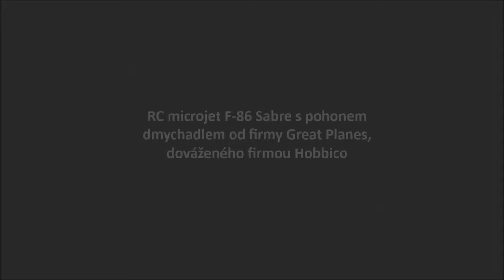F-86 Sabre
Model Hobby magazín představuje RC microjet F-86 Sabre, poháněný dmychadlem s rozpětím 381 mm, vyráběný firmou Great Planes.